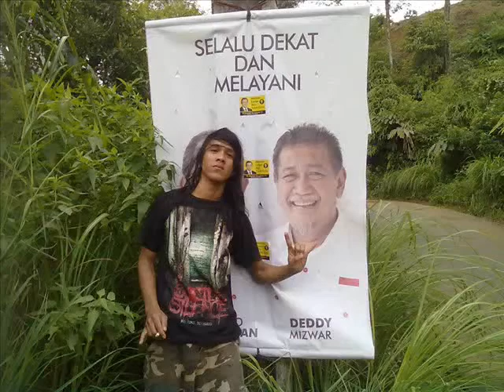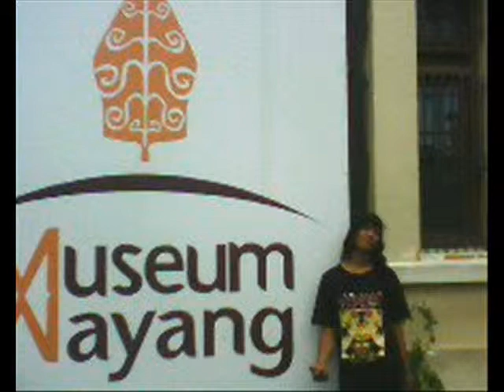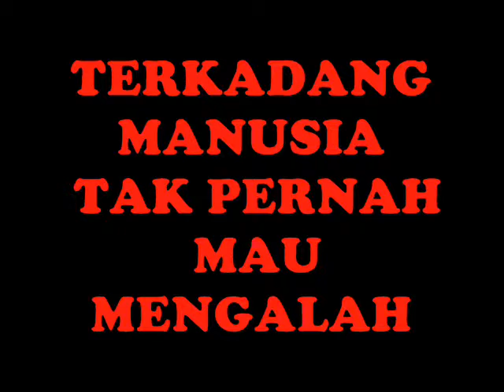BURGER KILL " penjara bathin "